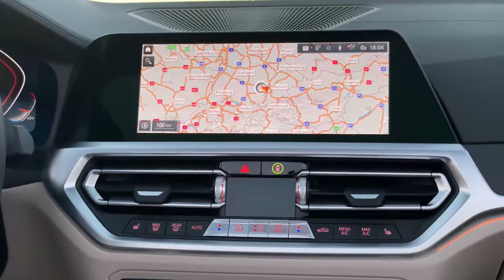[他國事務] 2021 BMW 4 Series Convertible | Interior, Exterior & Drive |大鼻孔性感上空尤物即將登台！(Official Video)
挾著大鼻孔霸氣登場的全新世代BMW 4 Series已經在台灣發表好一陣子了，不知道你是不是有越來越習慣的感覺呢？其實身段更加性感的上空敞篷版本BMW 4 Series Convertible也已經排入了總代理汎德在2021年導入的新車陣容之中，現在就快搶先來欣賞原廠最新釋出的精采影片吧！

The standout element of the models in the new BMW 4 Series range is the carefully judged enhancement of their sporting abilities. And now, this can also be combined with the pleasure of open-top motoring. With its sensational styling, brand new roof design, diverse line-up of engines, top-class chassis technology and innovative equipment features, the new BMW 4 Series Convertible packages driving pleasure in a particularly exclusive form.

Premiere for the new BMW 4 Series Convertible. New benchmark for dynamic driving pleasure combined with the allure of exclusive open-air motoring in the premium midsize segment. A design conceived in the brand’s current styling language that radiates sporting elegance, a new type of roof design and performance that has stepped up significantly compared to its predecessor make the latest generation of the open-top four-seater a highly compelling proposition. The design, vehicle concept and driving dynamics provide greater differentiation from the BMW 3 Series Sedan than at any time in the 35 years that BMW convertibles have graced the midsize class. Worldwide launch will commence in March 2021.